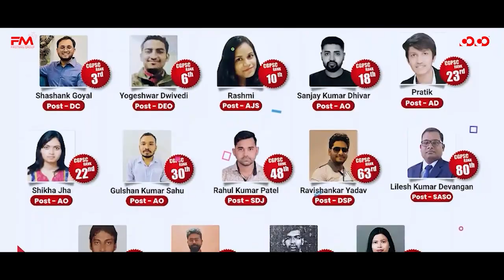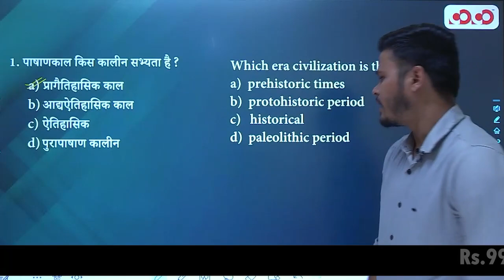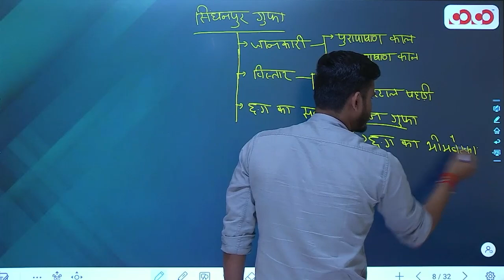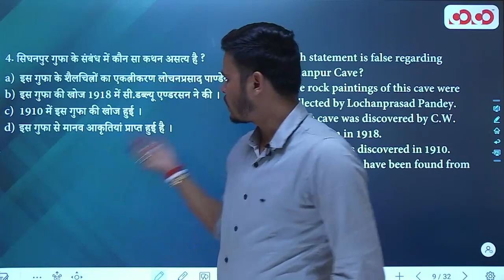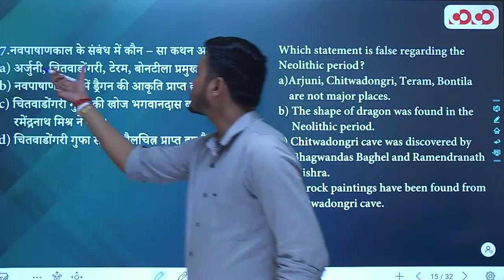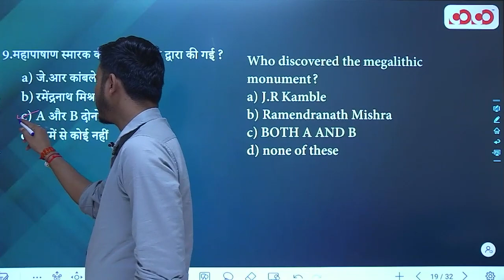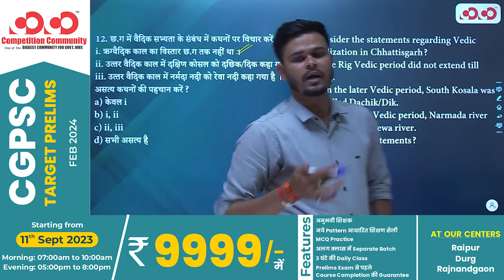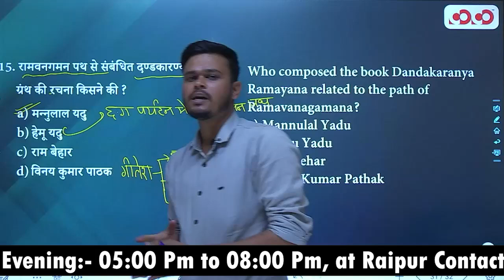Stone Age – Vedic Civilization | Lec - 12 | Target on Prelims MCQ Series | Vinay Sir